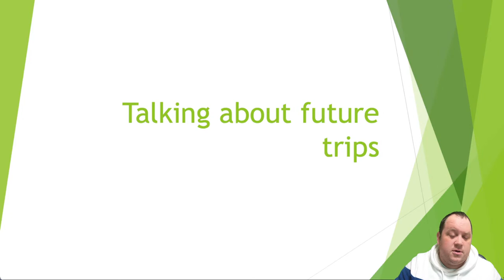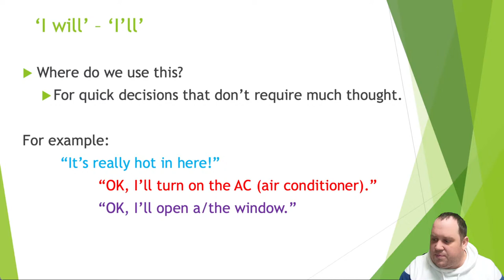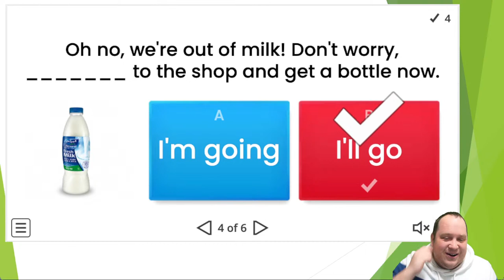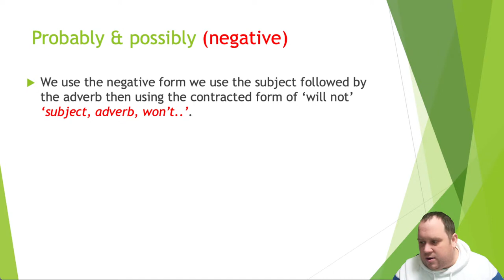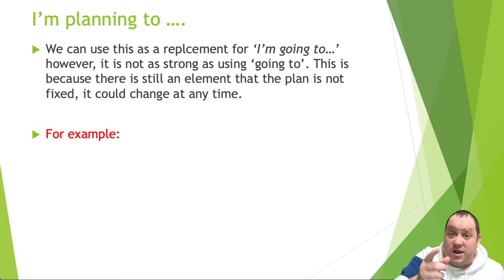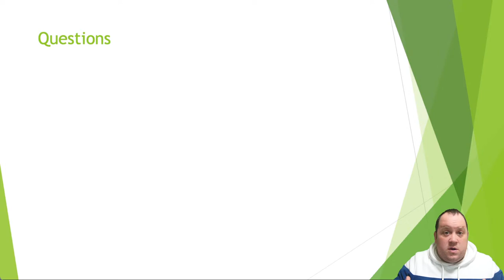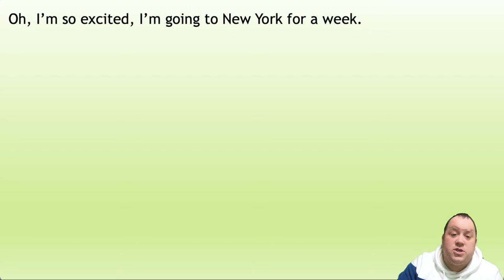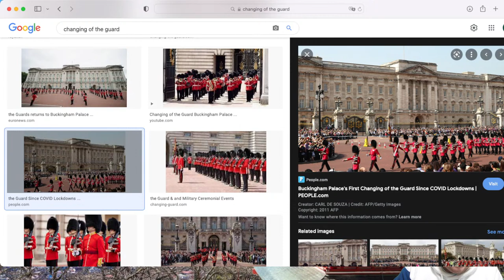TALKING ABOUT FUTURE TRIPS - FREE ENGLISH LESSON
TALKING ABOUT FUTURE TRIPS - FREE ENGLISH LESSON  This is such a fun topic to talk about. We are going to look at talking about and describing future vacations/trips that we are going to take.  We will have a look at an example conversation, phrasal verbs and some idioms. I know this is a sensitive topic, but let's have some fun together. Great for IELTS practice too.